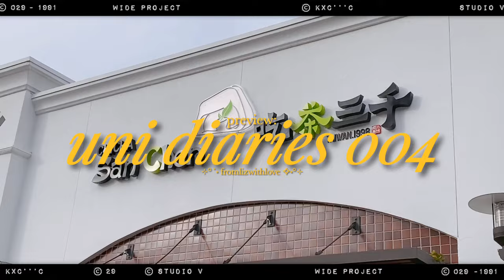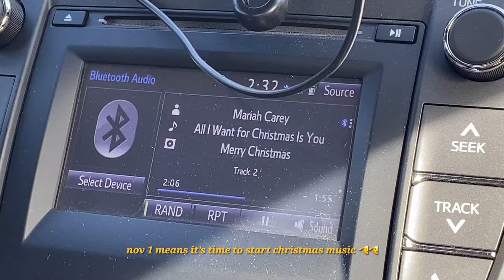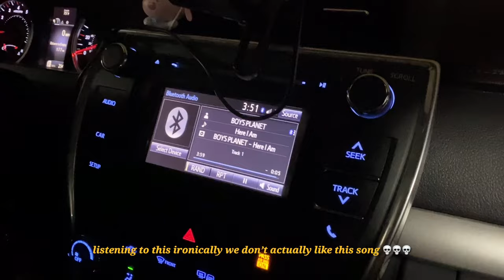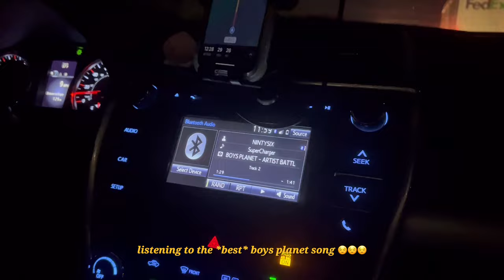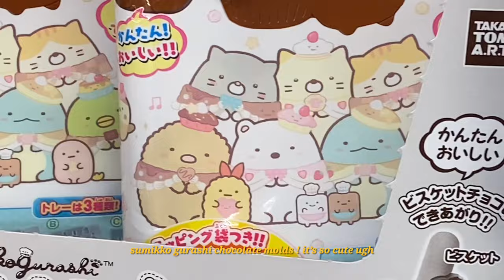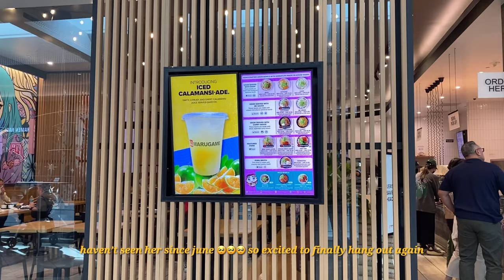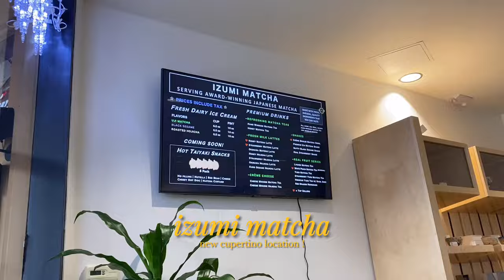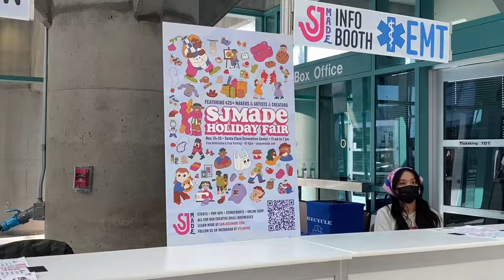UNI DIARIES🧋🍜🤍 ghost files live, michelin star boba, sj made, hanging w friends, day in the life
⋆⁕͘ᐧ✩˙ᐧ⁕⋆
hello hello!!

took a bit of a break to study for my exams but i’m back with a bit of a longer vlog! in this ep, my bestie and i went to sf to see shane and ryan’s ghost files LIVE !! was too busy to film until thanksgiving break when i went home to reunite with one of my friends and enjoy some time off from school :) ate lots of yummy food including trying out michelin star equivalent boba !! also trying out a new thumbnail for this video, we’ll see if i keep it lol. danke schön for the support as always and i hope u enjoy this vlog !!

von liz, mit liebe ♡

[i don’t own any of this music - artists are linked above!]